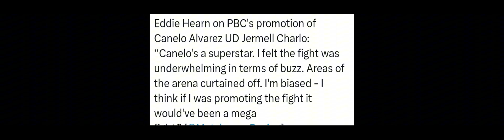Boxing News:1Mill ppv buys, Ryan Garcia fight date, Jake Paul calling out Canelo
Latest boxing news. Jake Paul Canelo Bud Crawford Tank Davis Teo